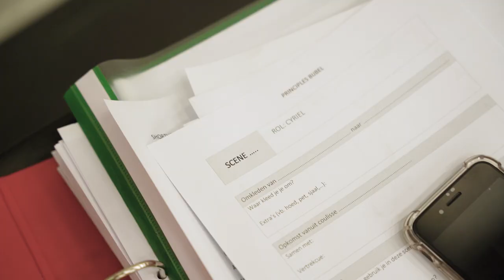Fantastische nieuwe namen in de cast van Red Star Line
De cast van Red Star Line geniet van een welverdiende zomervakantie, na maar liefst 80 voorstellingen sinds de start in maart. In september hernemen de voorstellingen, met een aantal fantastische nieuwe namen in de cast. Opnieuw is dit een mix van bekende, doorwinterde acteurs en actrices en nieuw aanstormend talent. Zo zal Hugo Sigal de rol van Odillon spelen. Femke Verschueren neemt de hoofdrol van Marie op. Daarnaast zal ook Tine Embrechts als Zulma de cast vervoegen en speelt Bert Verbeke de rol van Cyriel.